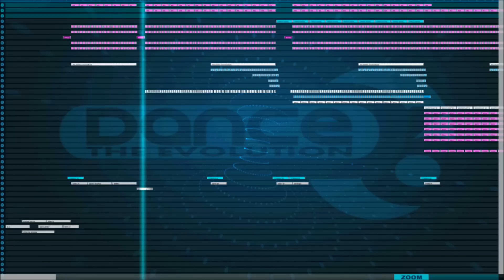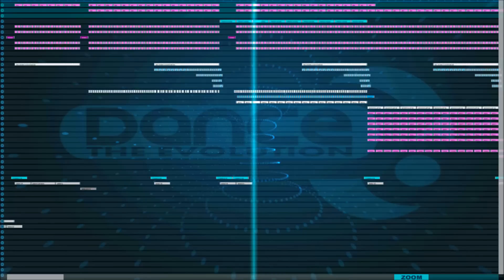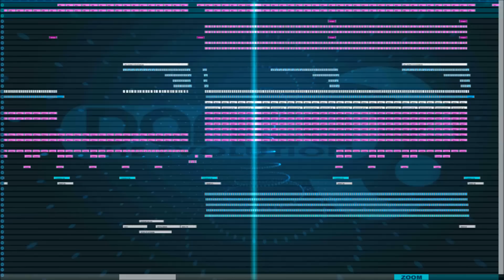Dance eJay 6 - XTASY [Feat Gotchagary]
A tune collaborated with Gotchagary27 using Dance eJay 6, Dance eJay 5 and Techno eJay 4. Just for the record I pretty much did most of the tune and Gary simply added to it and tweaked the tune. I tried to go with an OldSchool approach and I think I did pretty well. I hope it reminds you of the good ol' days.